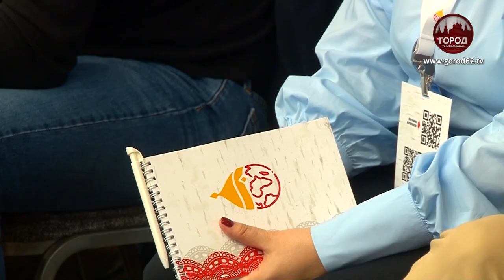«ДНИ МЕЖДУНАРОДНОГО БИЗНЕСА»